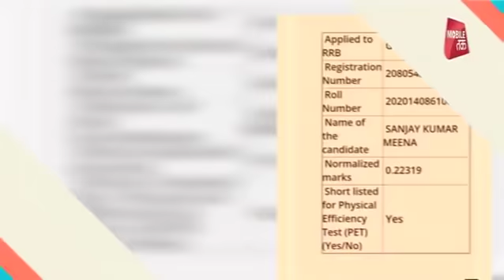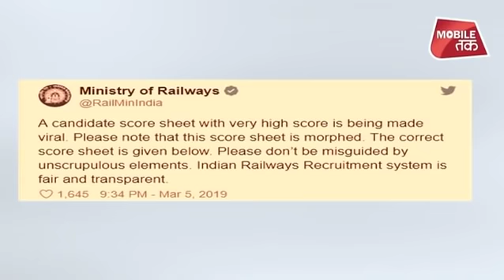Railway Group D Result Scam की पड़ताल ! पूरी घटना पर et क्या है Railway scam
फेसबुक पर नया पेज बनाया गया है RRB scam से related इसे फॉलो करें Protest में हिस्सा लेने के लिए रेल मंत्री हमारी मांगे पूरी करो